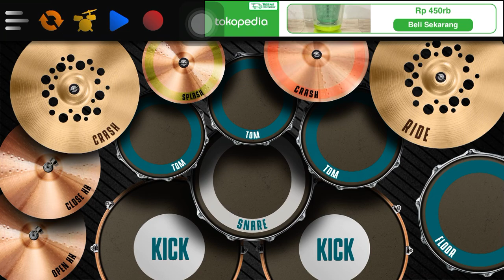NO USE FOR A NAME - PART TWO (REALDRUMCOVER)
REAL DRUM COVER NO USE FOR A NAME - PART TWO FROM ALBUM KEEP THEM CONFUSED